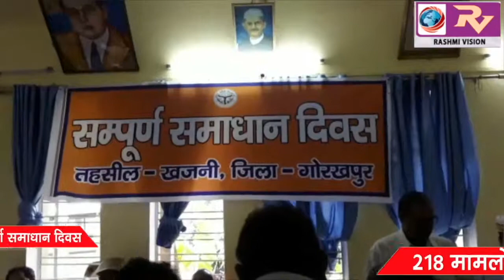जिलाधिकारी की अध्यक्षता में सम्पन्न हुई खजनी तहसील में सम्पूर्ण समाधान दिवस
जिलाधिकारी की अध्यक्षता में सम्पन्न हुई खजनी तहसील में सम्पूर्ण समाधान दिवस, 218 मामलों में से 16 का मौके पर हुआ निस्तारण